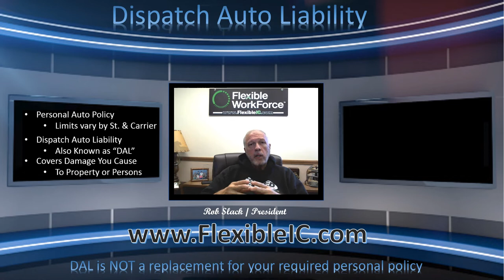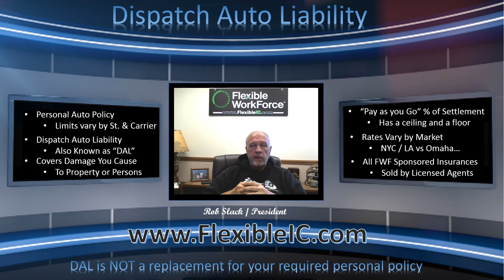Dispatch Auto Liability (DAL) coverage for couriers while performing services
It's a new age in the delivery industry.  More and more shippers are very concerned about the liability that could occur in the event an independent contractor gets in an accident and causes injury or damage to a person or their property.

Most couriers only carry a personal auto policy on their car, minivans, cargo vans or sprinters.  Obviously, a personal policy is the least expensive way to go, and your profit or loss depends on your expenses.  Commercial policies are very expensive and many times that can be the difference of whether you make or lose money on a run.

As a Flexible WorkForce contracted driver you can a program available to you for "Dispatch Auto Liability" or "DAL" which will provide you with $300,000 in liability coverage in the unfortunate case if you cause some damage in excess of your personal policy limits.

This program is at a fraction of the cost of a straight commercial policy and in the event you get in an accident and your personal auto carrier gets brought into the claim, more than likely they will cancel your policy.

This policy only covers you for when you are working for an FWF client, so if the companies you service are not with FWF, talk some sense into them!!

www,FlexibleIC.com